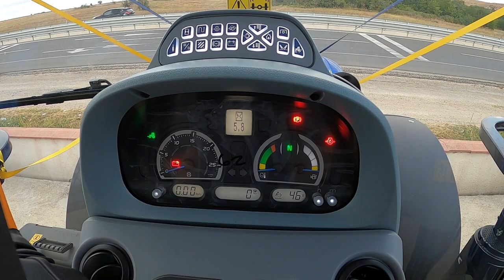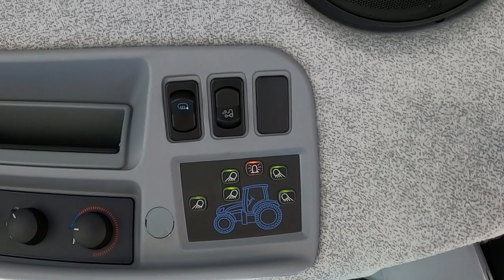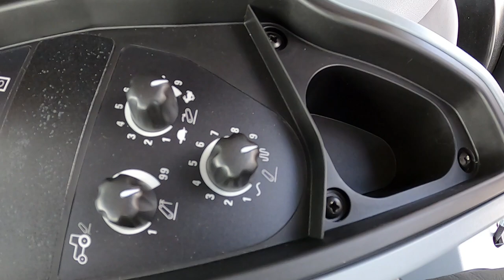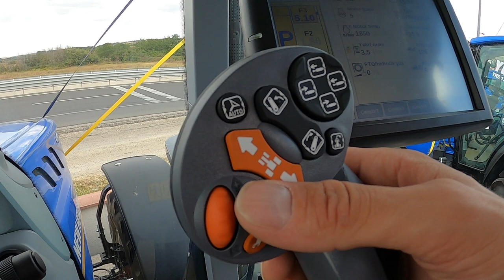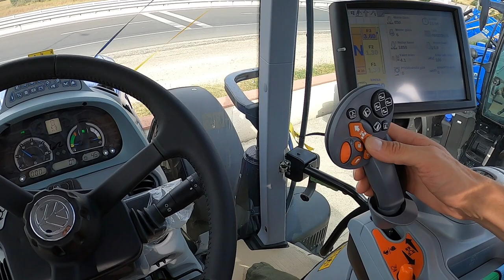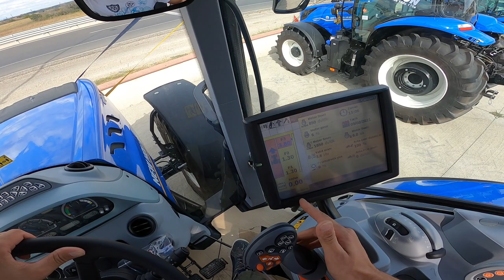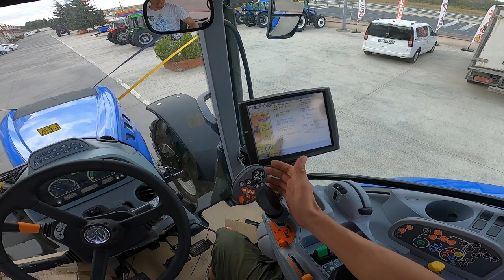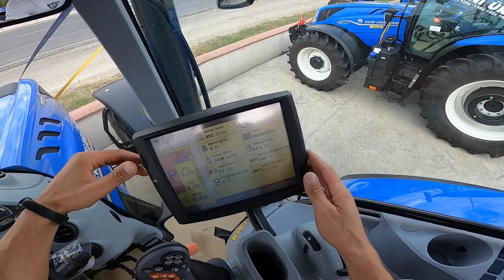SONSUZ ŞANZIMAN | NEW HOLLAND T7.230 AUTO COMMAND